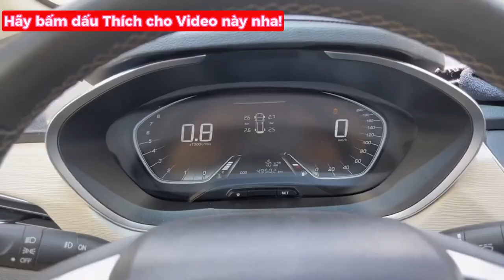XE BỊ TRƯỢT BÁNH RỜI KHỎI NỀN ĐƯỜNG - ĐỪNG LO SỢ !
Đây là kinh nghiệm thực tế mà mọi người nên tham khảo.
Dụng cụ xử lý cũng rất đơn giản, nên chuẩn bị sẵn trên xe.
Nơi xa xôi không phải lúc nào cũng gọi được CỨU HỘ !